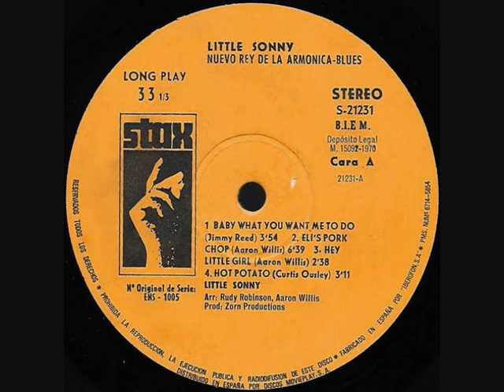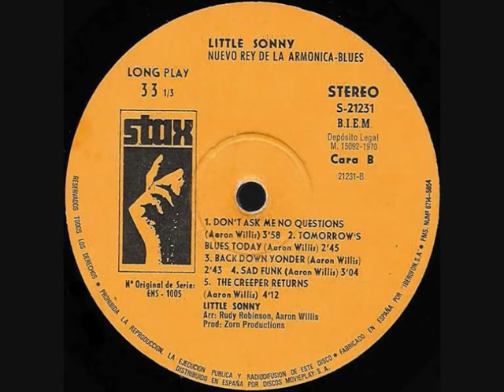LITTLE SONY New King Of The Blues Harmonica Full Album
Blues. esta publicación es solo por compartir sin fines de lucro.